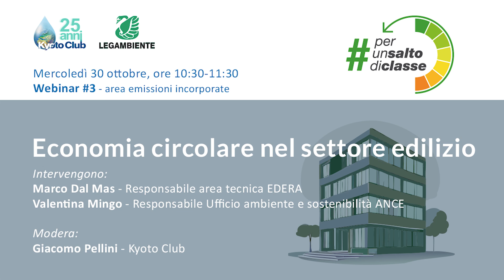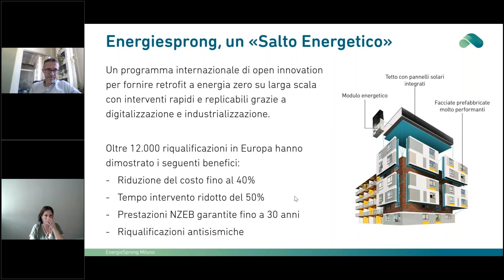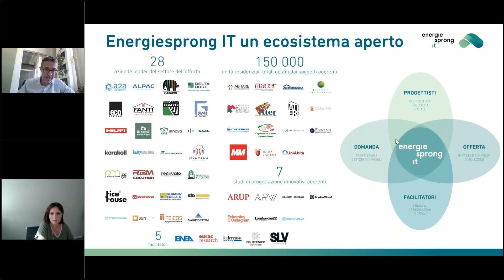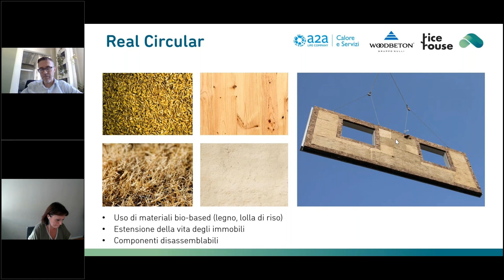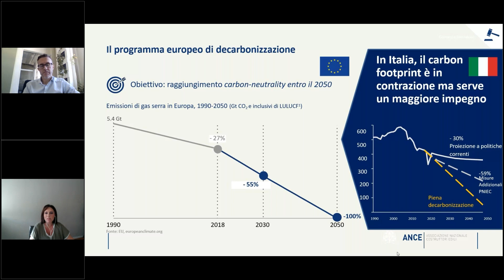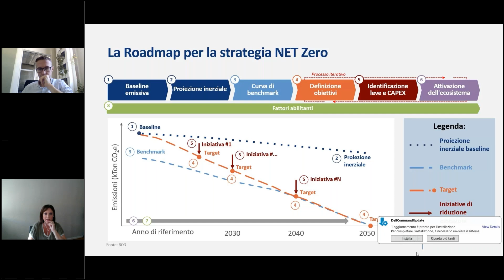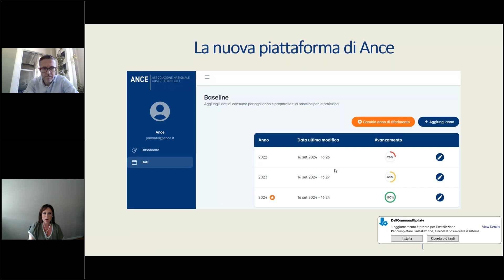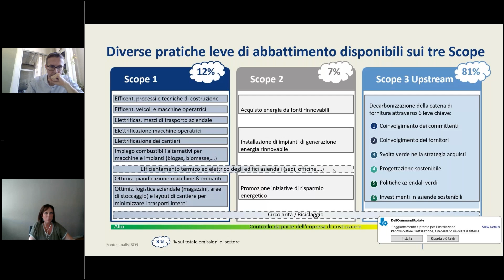Per un salto di classe - Area emissioni incorporate - Webinar #3